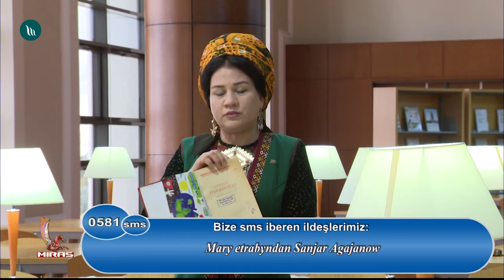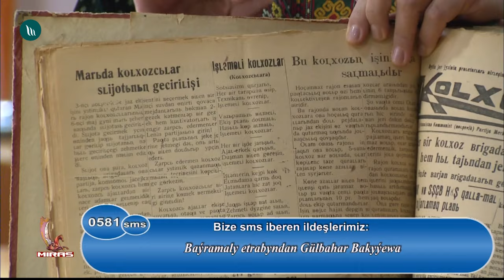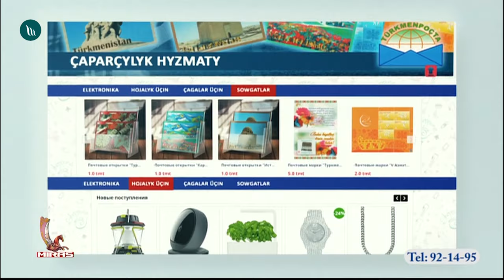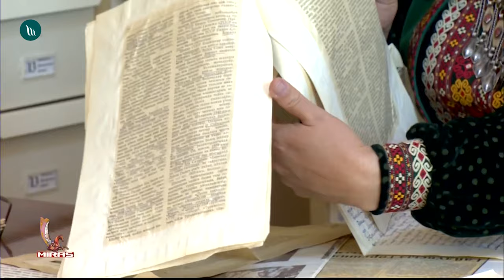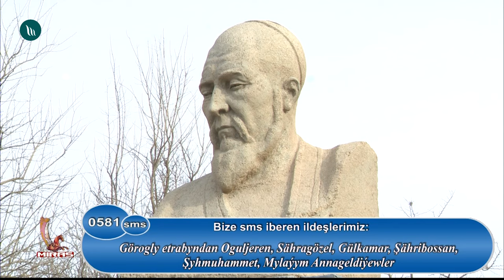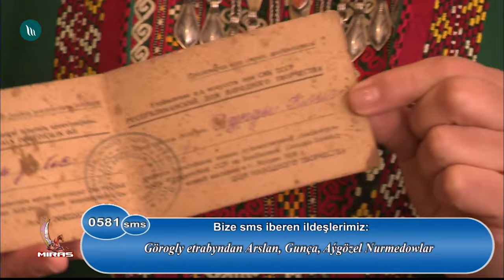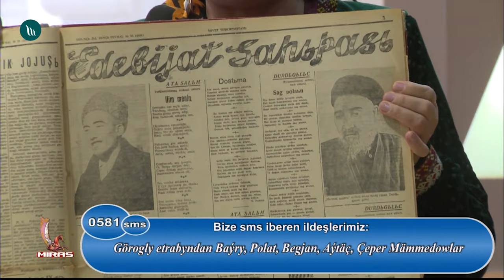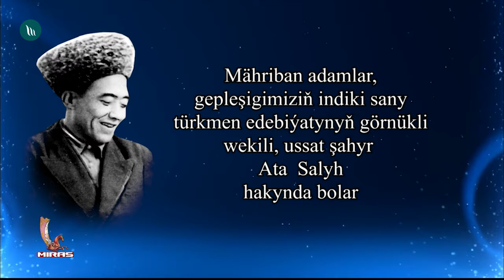"Ruhy çyragym" gepleşigi - Durdygylyç şahyr | 2019